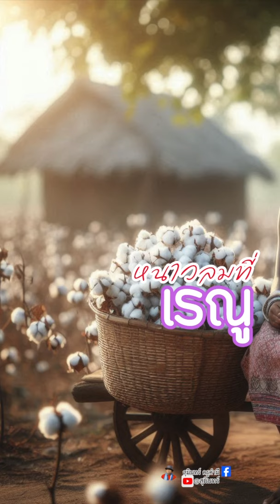ฝึกเล่นเพลง หนาวลมที่เรณู สุรินทร์ ภาคศิริ ทิดโส สุดสะแนน อ็อด โอภากุล อมตะเพลงดัง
ฝึกเล่นเพลง เพลงเพราะๆ